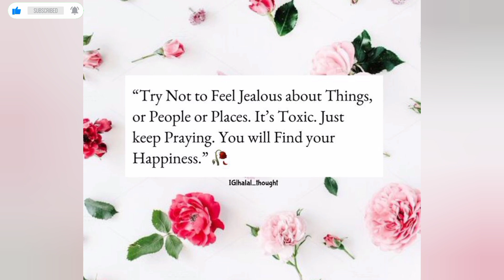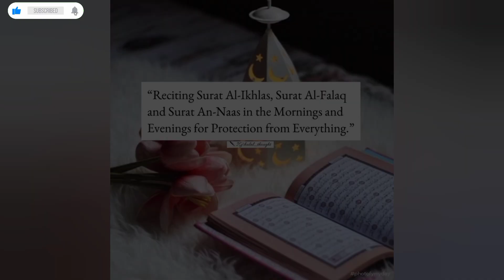Best Quotes Lines || Islamic status Quotes Poetry Collection || Unique Quotes